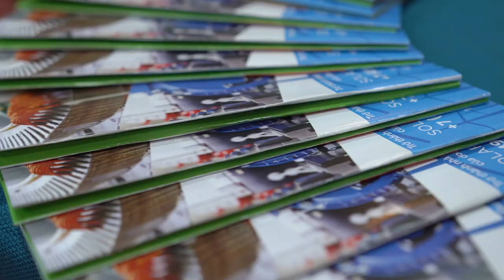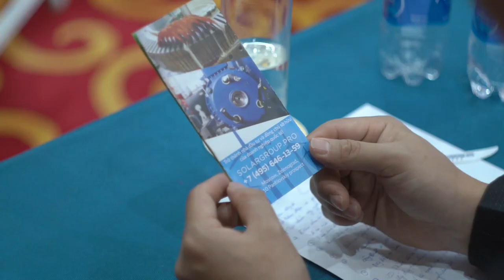What the conference in Vietnam is memorable for: live reviews of the guests and organizers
A lot of participants, interested audience and pride for the project - these are the impressions of those who attended the International conference of "Duyunov's motors" in Hanoi.

A lot of participants, interested audience and pride for the project - these are the impressions of those who attended the International conference of "Duyunov's motors" in Hanoi. Let us remind you that this event took place on December 7 to celebrate opening the national representative office and gathered over 200 investors, partners and people interested in the innovative technology.

The conference guests, its organizers and top officials shared their emotions and reviews about the held event and also noted down a huge potential of the Vietnamese market and the world recognition of the "Slavyanka" technology.

Watch the details and most spectacular footage of the conference in Vietnam in the video.